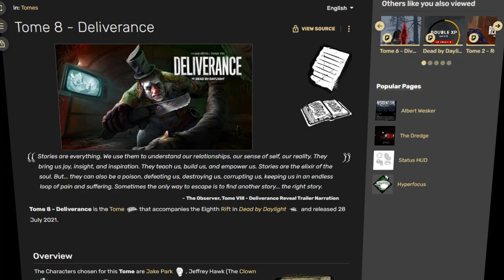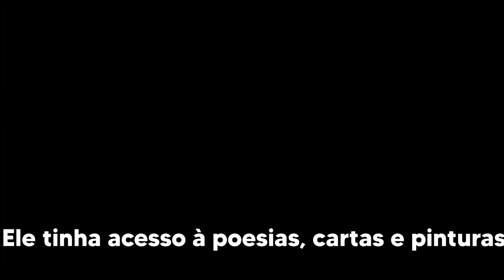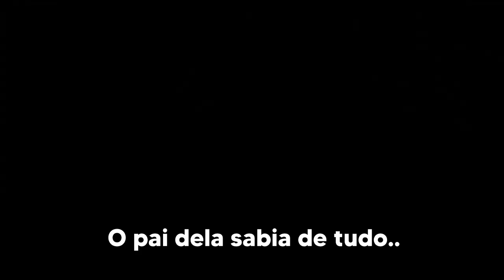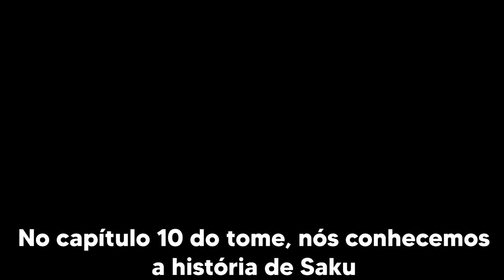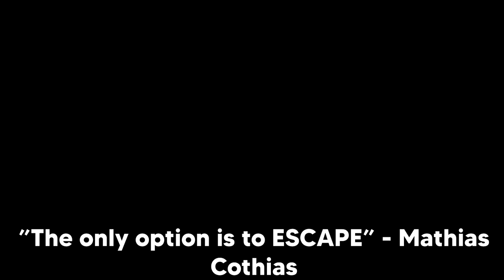5 Fatos Desconhecidos Sobre a Lore do Dead by daylight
Duvido você conhecer essas 5 coisas sobre a lore e o universo do DBD 😉

ProFitz faz vídeos de Gameplay explicativos, tutoriais, reacts, opinião, análise e ainda mais! Increva-se para conteúdos variados de DBD do seu Main Jane favorito, 5 Coisas Que Você Não Sabe Sobre o Universo do DBD